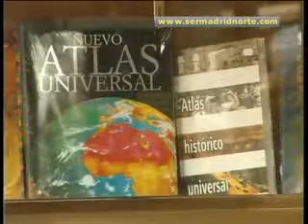Sanse entrega su premio de 3.000 € al comprador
La iniciativa del Ayuntamiento, ACENOMA, ANOME, la Cámara Oficial de Comercio e Industria de Madrid y los Centros Comerciales Abiertos de la localidad ya tienen un ganador: Paul Lozano Cruzado, quien depositó la papeleta en una juguetería.